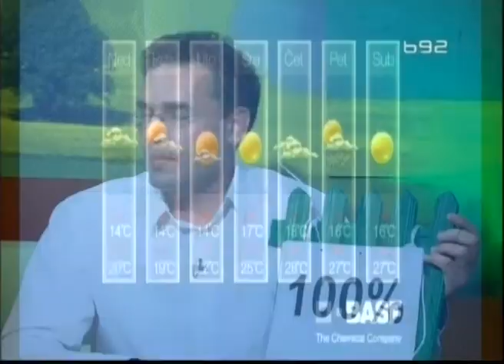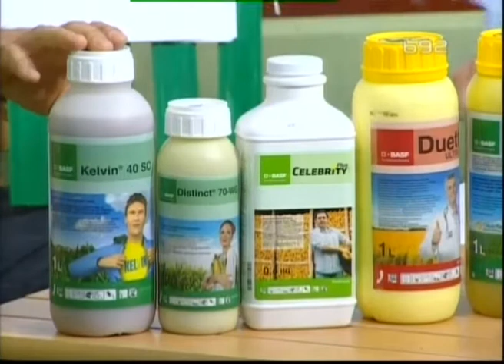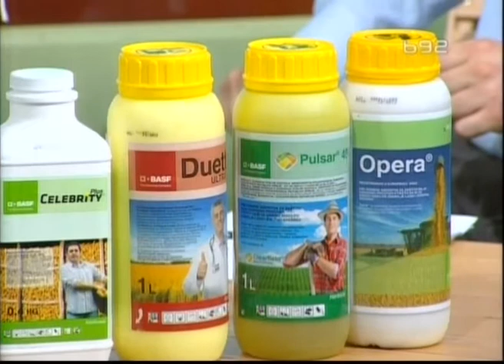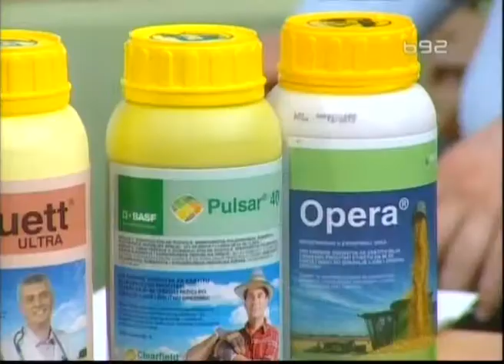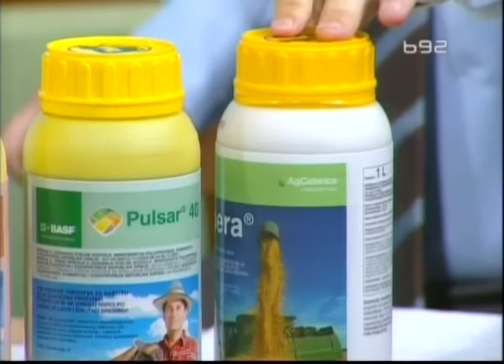Basf vremenska prognoza za 12.05.2013.